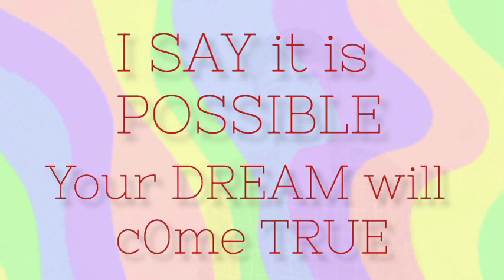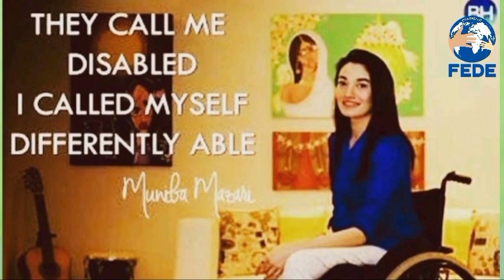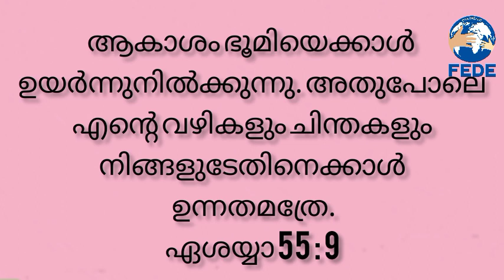Fede Thoughts/ Wilson Akkara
Wilson Akkara